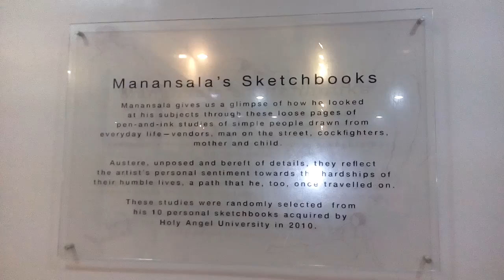CENTER FOR KAPAMPANGAN STUDIES AT HOLY ANGEL UNIVERSITY ARTIST ROOM 2